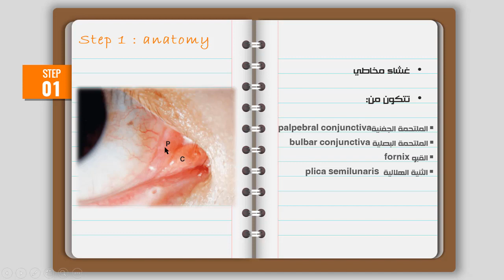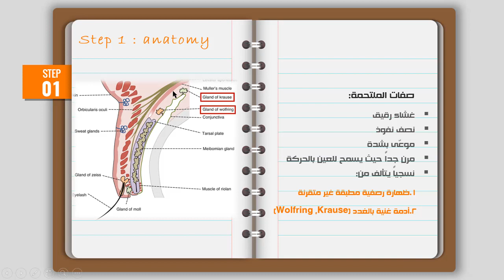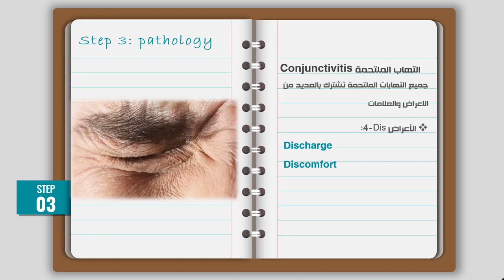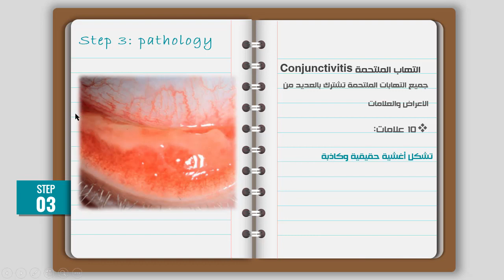مقدمة عن الملتحمة || Introduction to Conjunctiva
نتحدث في هذا الفيديو مقدمة فيزيولوجية وتشريحية عن الملتحمة وكذلك مدخل إلى التهابات الملتحمة
هذا الفيديو من عمل الطالبة لانة جراد- سنة خامسة طب بشري- جامعة دمشق
المراجع والمصادر المستخدمة:
-Kanski's Clinical Ophthalmology- 8 edition
Elboromboly videos on youtube-
-UpToDate 2018

من نحن ؟